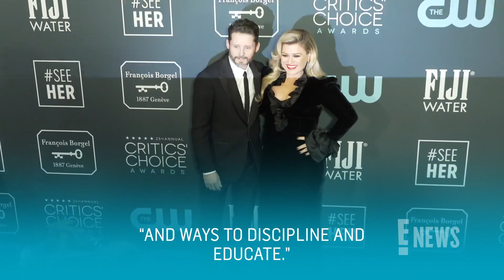Kelly Clarkson Shares One Strict Parenting Rule She Has For Her Kids | E! News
Kelly Clarkson is opening up on why she won't be letting her kids on social media anytime soon and details the struggle of co-parenting with her ex-husband Brandon Blackstock.